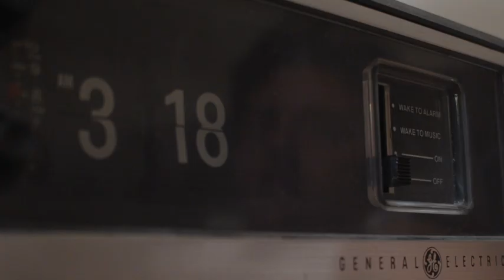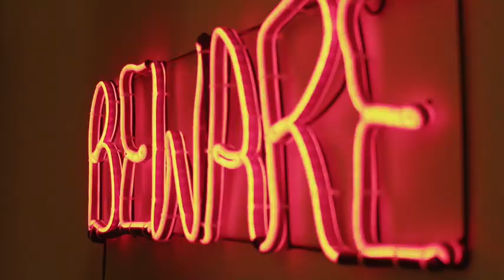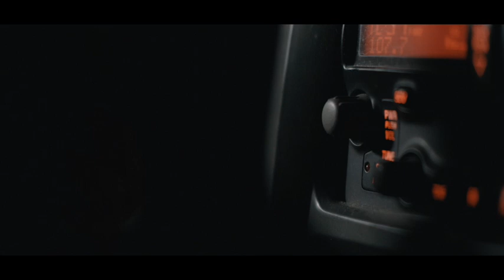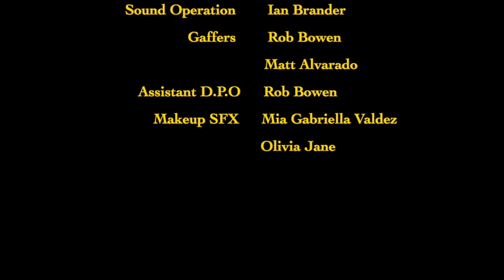Contract | Horror Comedy Short Film (Award-Winning)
Thnaks to everyone who made this possible!